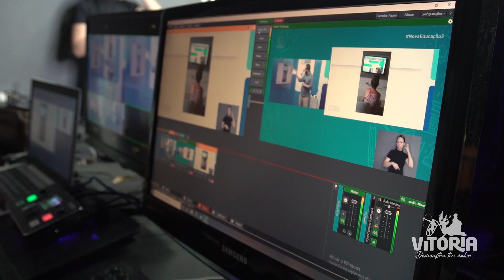Vitória Ensina em Casa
A Prefeitura de Vitória de Santo Antão iniciou o projeto Vitória Ensina em Casa, com aula magna, ao vivo, nesta segunda-feira (12/04). As aulas estão sendo exibidas pelo canal 18.3, retransmissor da TV Nova.

Confira detalhes na reportagem.

Edição: @tiago_acioli
Reportagem: @jmarinhoalvaresneto